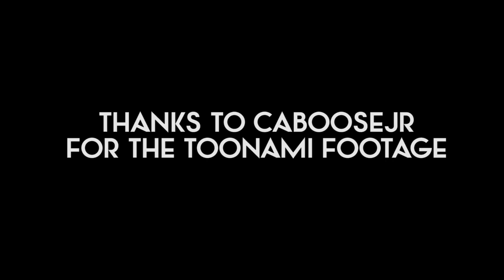Kill La Kill Episode 18 - US Broadcast Censorship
So, we did lose a lot from that scene. Sorry about the editing glitches near the end, it's probably 3AM atm and I just wanted to get this out of the way.

Well aware I didn't include the baby penis edits.

So, I'm kind of confused with some of these edits but I'll assume that it's all because of Ryuko's age.

Yep, up early cause I found the episode through some digging. Nothing else was censored, if you're wondering. Yeah, the ass-slaps were still there.

If I can, I might do these for KLK's episodes..since there are some naughty scenes coming up.